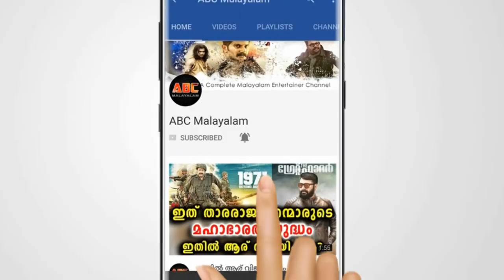നടി നിരഞ്ജനയുടെ വീട്ടിൽ കുട്ടിപ്പാവാട ഇട്ട് മഞ്ജു വാര്യർ | Actress Niranjana | Manju